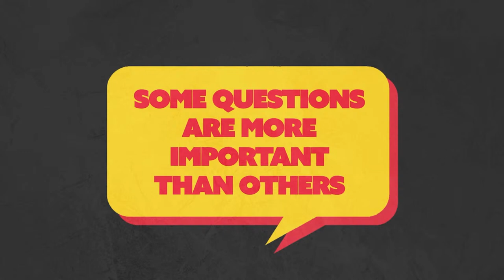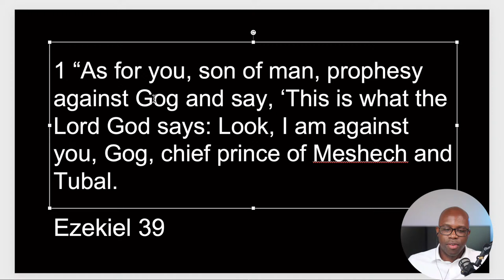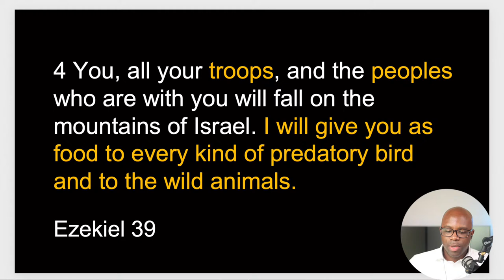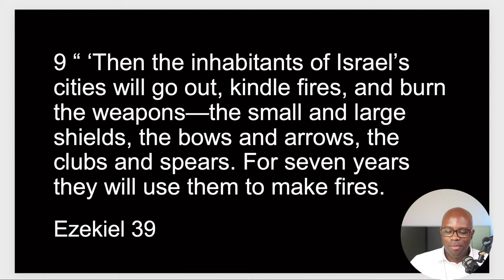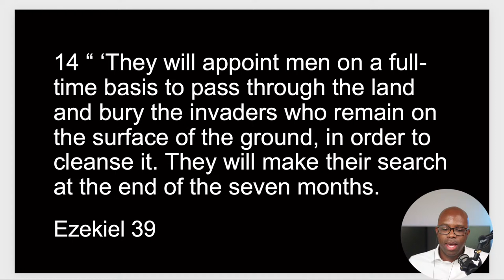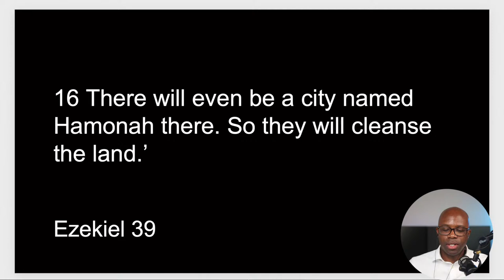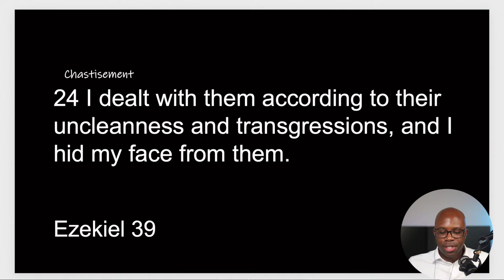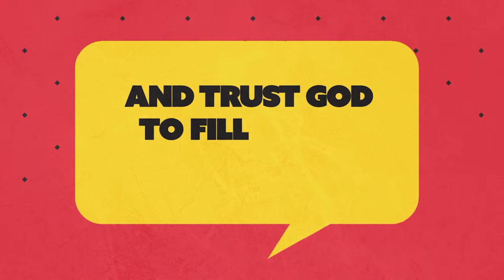Ezekiel Study | August 7, 2022 | Ezekiel 39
Join us for CAEA Live Discussion